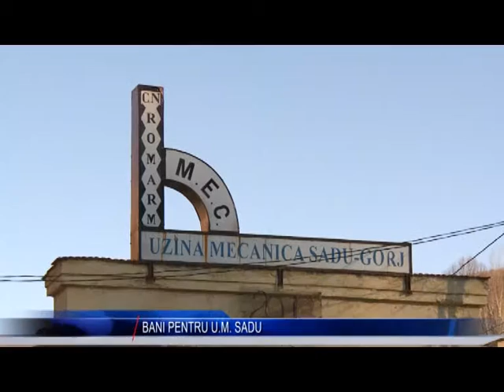BANI PENTRU UM SADU